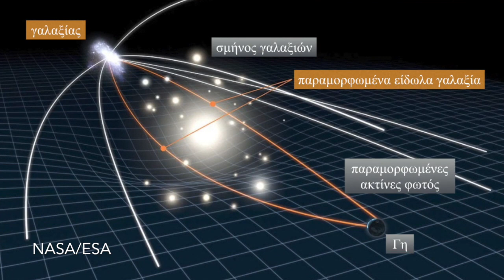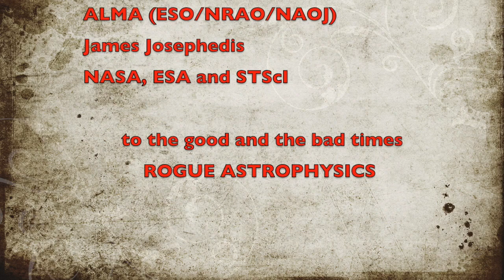Βαρυτικός Φακός / Gravitational Lensing - Rogue Astrophysics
Image credits:
4. NASA, ESA and STScI
6. ALMA (ESO/NRAO/NAOJ), L. Calçada (ESO), Y. Hezaveh et al.
10. ESA/HUBBLE, NASA, A. Cava